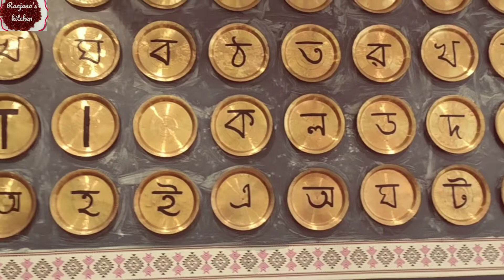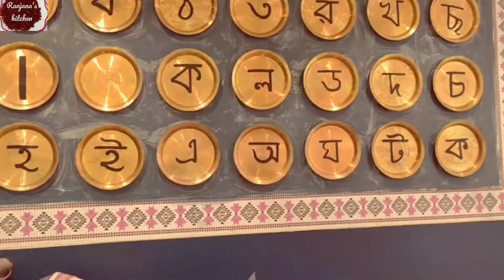বিহু special Vlog~লাৰু পিঠা~ভেলাঘৰ মেজি~তেল নিদিয়াকৈ বনোৱা হাঁহ মাংস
duckmeat